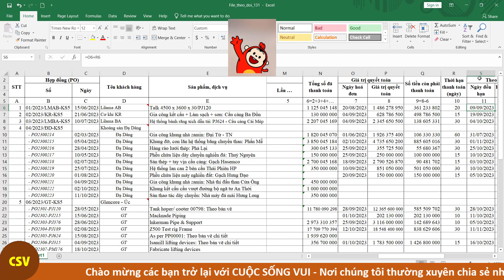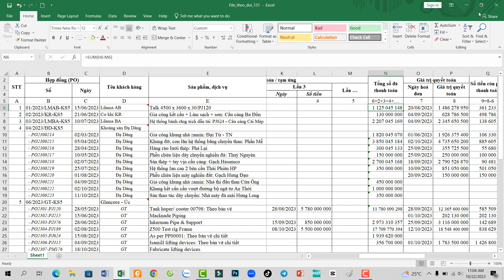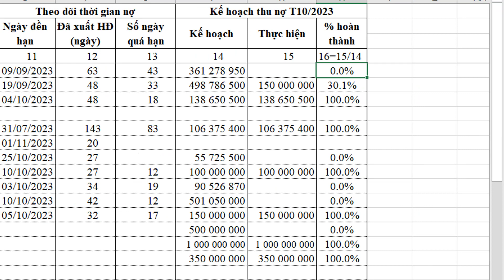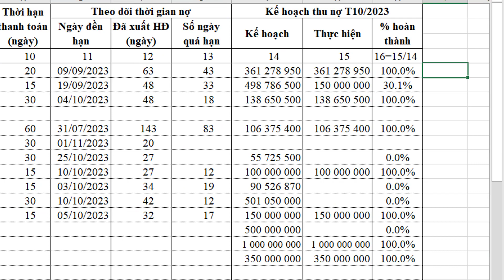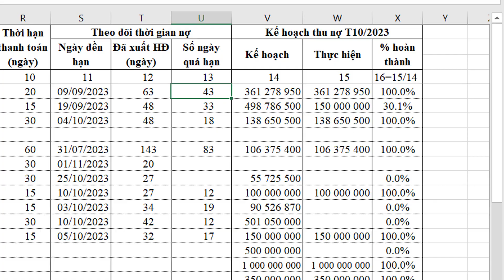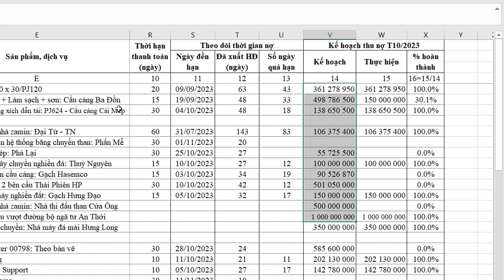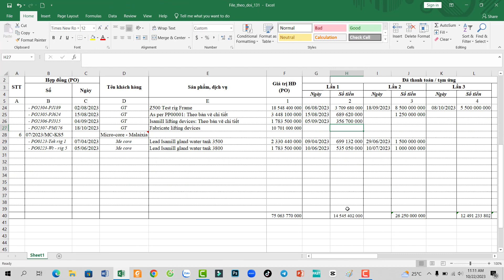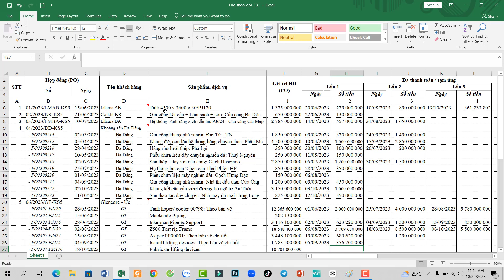Excel ứng dụng, bạn đã biết cách quản lý công nợ hiệu quả bằng excel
Video chia sẻ cách quản lý công nợ bằng excel thông qua việc thiết kế 1 file excel quản lý công nợ chi tiết, không cần phải sử dụng nhiều hàm excel.
Một số video về excel ứng dụng thực tế, excel kế toán đã xuất bản trên kênh
Quý vị có cơ sở sản xuất kinh doanh muốn dựng clip để giới thiệu quảng bá rộng rãi sản phẩm kinh doanh của mình, vui lòng liên hệ với chúng tôi theo thông tin sau:
Phạm Việt Hà
Hân hạnh được phục vụ